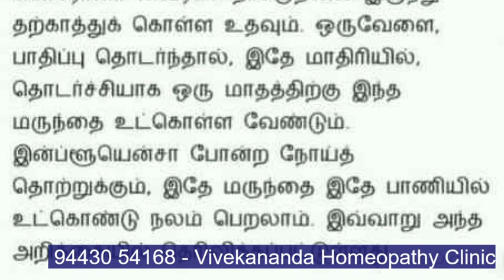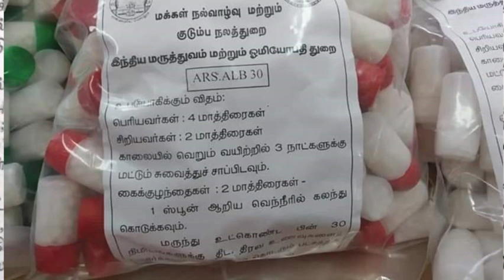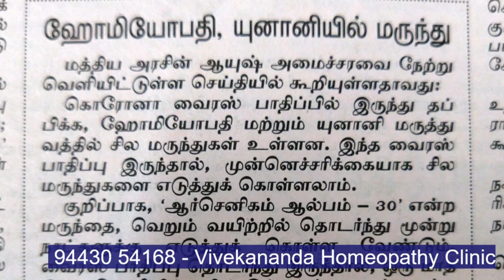Arsenicum Album 30 - Homeo Medicine Usage Tamil - Ars Alb 30, ஆர்சனிக்கம் ஆல்பம் 30, ஆர்ஸ் ஆல்ப் 30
Ars Alb 30 used for boost your immunity to resist against the infections,

Ars Alb 30 available at

Vivekanantha Homeo Clinic & Psychological Counseling Center
B-12, Second Floor, Paramount Park (Dr Plaza) - B Block,
Direct Opposite to Saravana Stores, GKB Optical  upstairs,
Near Vijaya nagar Bus Stand,Velachery, Chennai 42,